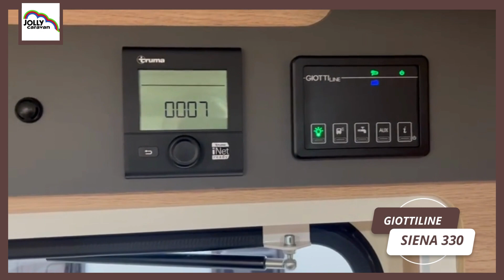Giottiline Siena 330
Informazioni sul veicolo
Tipo autoveicolo Nuovo
Marca GIOTTILINE SIENA 330
Modello SIENA 330
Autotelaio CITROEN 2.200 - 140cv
Posti letto 2+2

Caratteristiche tecniche
Lunghezza (m):5.99
Larghezza (m): 2.32
Altezza (m): 2.90
Peso a pieno carico (kg): 3.500
Massa trainabile (kg): 2.500
Serbatoio acqua potabile (l): 100
Serbatoio acque grigie (l): 100
Serbatoio acque nere (l): 18
Riscaldamento: Truma combi 4000 diesel
Frigorifero: 142 litri

Accessori in dotazione
PACK SIENA
Climatizzatore cabina
ESP Traction + Hill holder + Hill descent
Cruise control
Start & Stop
Airbag passeggero
Predisposizione radio
Sospensioni rinforzate
Foderine sedili cabina in tinta
Serbatoio acque grigie riscaldato
Zanzariera porta cellula
Doghe su tutti i letti
Paraurti verniciato
Luce esterna a LED
Comando stufa Truma Combi CP Plus

PACK PLUS
Fendinebbia
Volante e pomello cambio in pelle
Accensione automatica fari e sensore pioggia tergicristalli
Plancia techno con inserti in alluminio

PACK PRIVILEGE
Maxi oblò sul cupolino SkyView
Porta a 2 punti con finestra e chiusura centralizzata
Retrocamera con monitor
Rear style con fari a LED
Nuova tappezzeria Privilege
Letto basculante
Letto supplementare dinette

Dimensioni letti
Letto basculante: 960/780x1960
Letto posteriore: 1360x1960
Letto dinette: 2000x760

 Vi aspettiamo presso il nostro showroom a Vigonza, Via Venezia 52/L dal martedì al sabato dalle 9.00 alle 12.30 e dalle 14.30 alle 19.00.